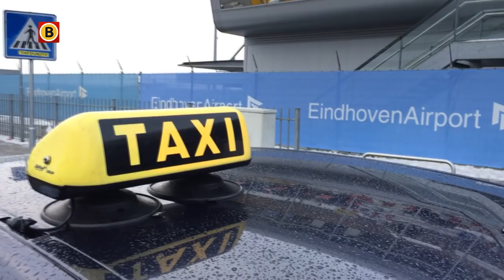Voor taxichauffeurs betekende de sneeuw niet meer omzet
Het was maandag de eerste keer dat er een code rood werd afgegeven in 2017. Nu de sneeuwstofwolken zijn opgetrokken kan er een balans worden opgemaakt.